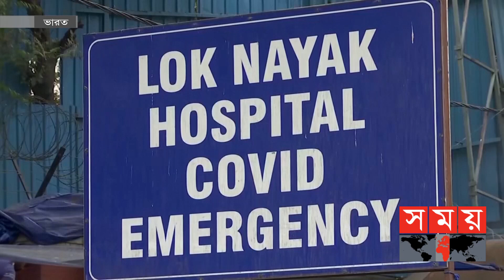করোনার থাবায় বিপর্যস্ত পুরো বিশ্ব! | World Omicron Update | Coronavirus | Somoy TV